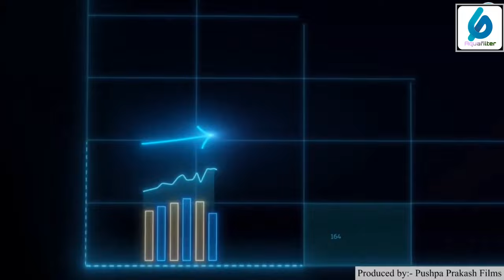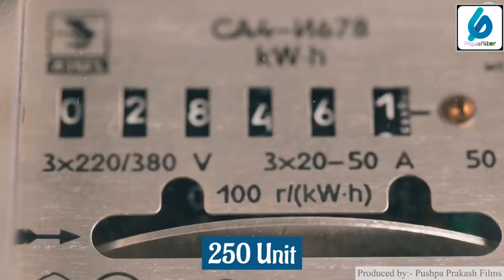Mineral Water Plant Project Business Plan, Profit Margin & Cost Estimation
01:56 - [ Diff between Mineral Water & Ro Water ]
04:16 - [ Space needed for Bottle Machine Installation ]
04:40 - [How many machine required for bottle plant start up ]
09:07 - [ Profit in the water bottle factory ]

Below is a list of important points which I will discuss in this article:-
1. Difference between mineral water plant and packaged drinking water plant
2. What are the documents and licenses required to run this business in India
3. Machinery required for mineral water plant and machinery cost
4. How to setup your plant and cost estimation
5. Water treatment process
6. Packaging and supply
7. Profit margin in this business
8. How to grow your business – Further opportunities
Steps involved in packaged drinking water production
1. Identify source of raw water – This is the first step in which you will decide about the source of water which you will use in production of packaged drinking water. The source of water could be bore well water, municipal supply or other sources in which treatment is possible.
2. Store raw water – The next process is to store raw water in raw water storage tank with the help of pumping system. Submersible pump could be used in case of bore well water.
3. Water treatment system – In water treatment process, we use clorine dosing system, water softening process, reverse osmosis (RO), UV sterilization and Ozone disinfection.
4. Testing of water – In this process we test purified water in inhouse water testing laboratory. In the laboratory, water is tested for micro biological and chemical parameters. We will discuss about type of laboratory requirement later in this article.
5. Purified water storage (Bottles/Jars/Pouch) – Production machinery is required to blow bottles and store purified water in it. Similarly, machines are available for storage in jars and pouches.

Process Involved in purification of raw water (Technical Aspects)

1. Coagulation process – This is the first step in which we add Alum chemical in raw water to remove impurities. The Alum chemical produces positive charges which stick together with negative charge of the particals and forms large particles which can be removed easily. After coagulation process, water is allowed to settle for 1 hour.
2. Reverse Osmosis – With the help of RO process we remove dissolved impurities such as salts from water.
3. Chlorination of water – This process is used to kill bacterias and other micro organism with the help of bubbling chlorine gas in chlorination tank.
4. Sand filteration – The water is then passed through sand filters to remove undissolved impurities.
5. Carbon filteration de-chlorination – After sand filteration process, we then pass water through carbon filter which removes odour and colour. Dechlorification also takes place using carbon filters.
6. Packing and bottling – Packing and bottling is done with the help of machines.
Profit Margin Calculation –

Now we will calculate yearly profit in this business:-

• Daily production is 8000 bottles i.e yearly production will be 8000 X 365 = 2920000 Bottles
• No. Of crates – assuming one crate has 12 bottles – 2920000/12 = 24333 crates yearly
• Selling price of one crate will be – Rs 80 per crate
• Total turnover – 80 x 24333 = Rs 1 Crore 94 lakhs
• Total profit = Turnover – cost of production
Now you have to calculate the cost of production of 24333 crates. The cost of production will include salary to staff, raw materials expenses, electricity usage, laboratory expenses and other expenses.
The cost of production of 24333 crates of packaged drinking water will come around 12 lakhs monthly. So annual cost of production will be 1 crore 44 Lakhs
Total profit = 1 crore 94 lakhs – 1 crore 44 lakhs = 50 lakhs Annualy